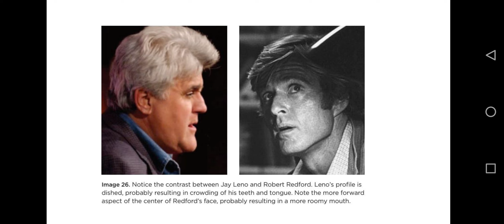Forma del volto e respirazione orale